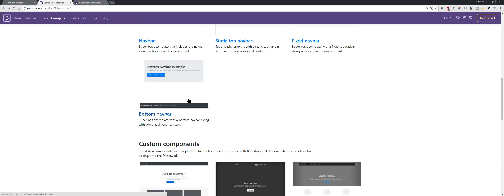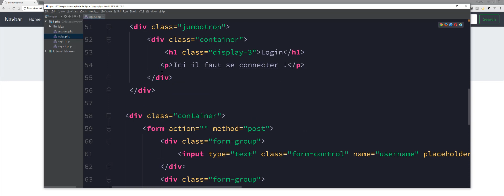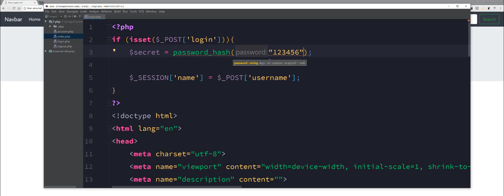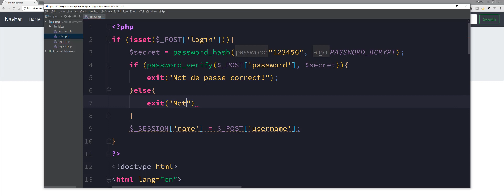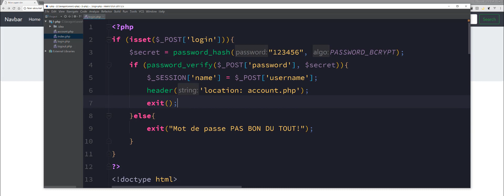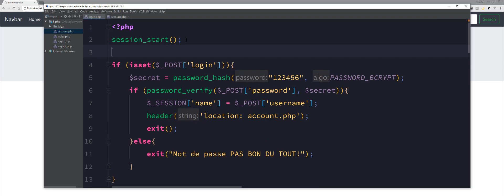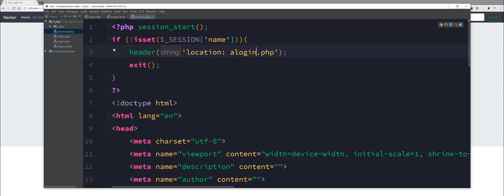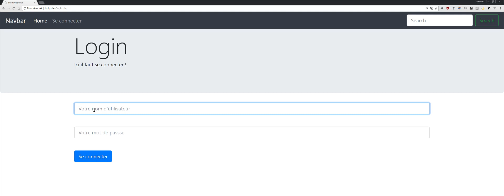#16 - 3 LA SUPERGLOBALE $_SESSION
Ahhh la SuperGloable $_SESSION…. Elle est juste incroyable et INDISPENSABLE au sein d’une application ! Sinon sans quoi tes membres ne pourront pas se connecter sur ton site hein =)
La SuperGlabale $8SESSION peut stoker beaucoup d’informations (les infos sur les membres, les messages flash etc…) mais nous n’allons voir que pour les membres.

Vous n’êtes pas encore abonné ? Alors qu’attenndez vous pour le faire ?!! O.ô